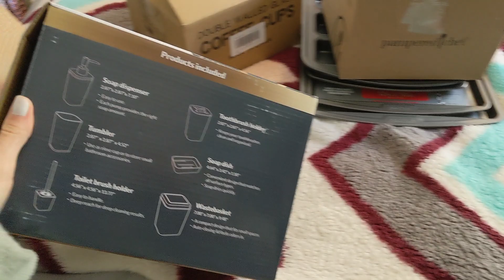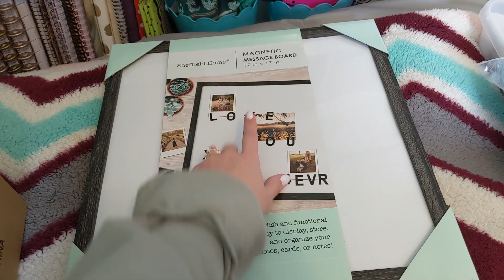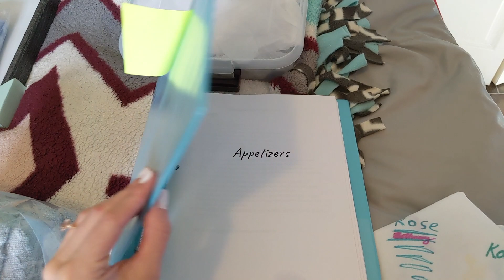My bridal shower & gifts || 3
I tried to capture videos from my bridal shower and show you guys some of the things I received. We are so blessed!